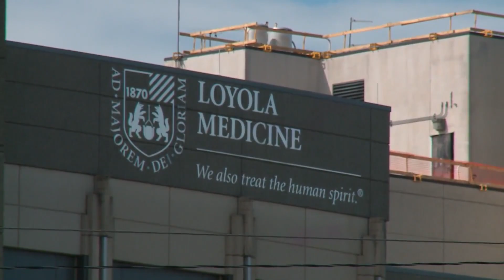Illinois health officials outline COVID-19 vaccine distribution plan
The Illinois Department of Public Health along with Chicago leaders are launching their vaccine distribution plan, as FDA emergency use approval of COVID-19 vaccines could happen as soon as Thursday.